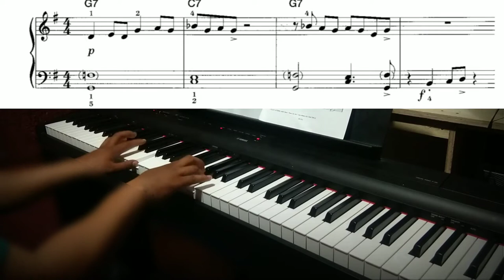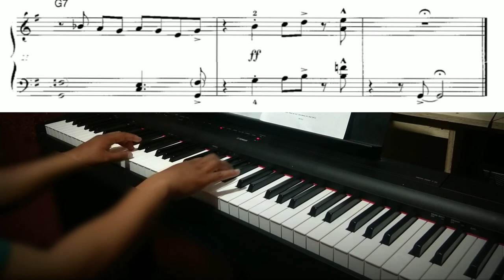Bedford Square Blues, Richard Michael ( ABRSM Jazz Piano Grade 1) . Piano Cover